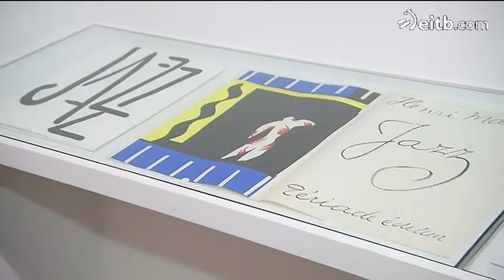Matisse XX. mendeko artista handiaren erakusketa, ikusgai Londresen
Bere azken urteetan paper ebakiekin sortu zituen lanen bilduma da, hain zuzen ere, 130 obra guztira. Hiriburu britaniarreko Tate Modern galerian izango dira iraila bitartean.